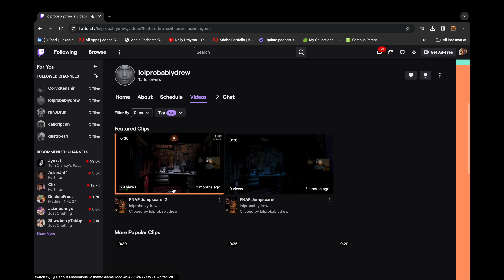Friends! How Many of us have THEM?! - TNDS S2 E6